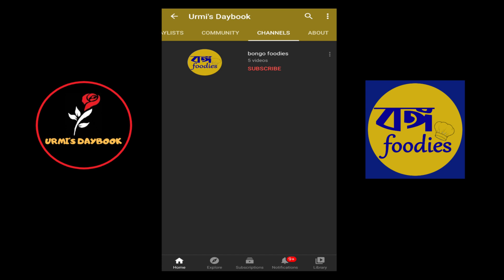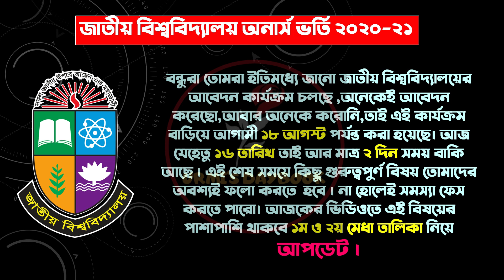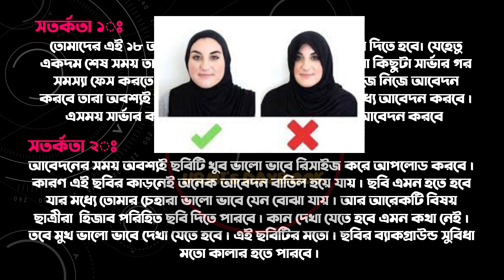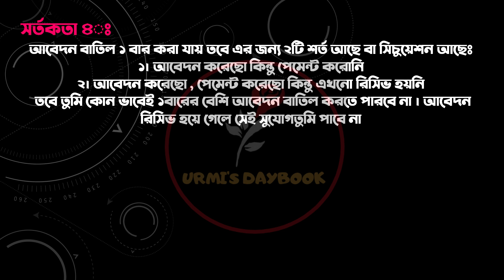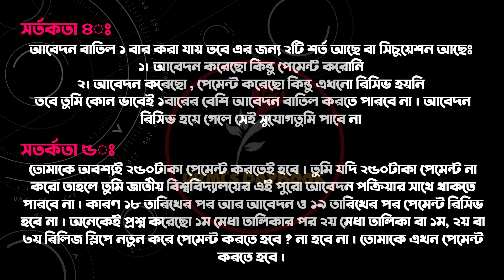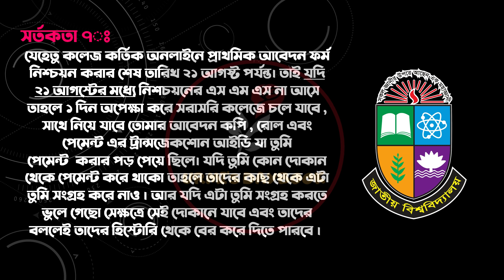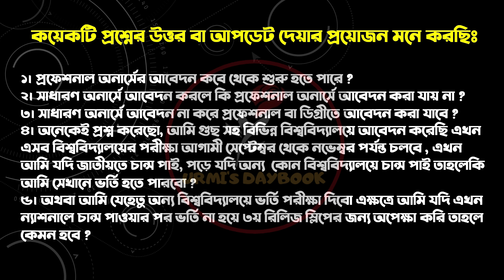জাতীয় বিশ্ববিদ্যালয় ভর্তি ২০২১ আপডেট | National University Admission 2021|NU Admission 2021 Update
My another channel:
Bongo foodies: